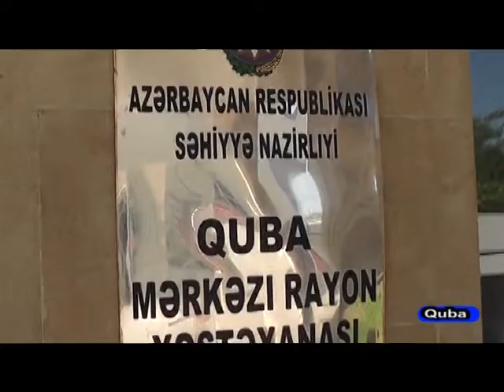01 07 2016 Quba qeza hadisesi